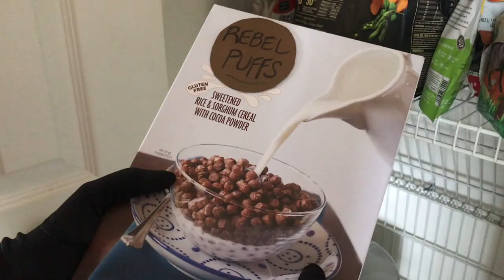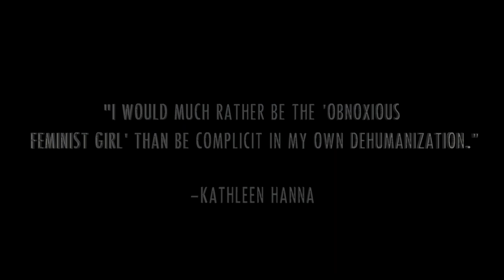a punk film (quarantine style)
WELCOME, MISFIT. ★ been feeling mega distressed during quarantine. i also keep finding myself in situations where my thoughts/agency as a woman—even further, a WOC—are invalidated (sHoCkiNG.) i made this to convey what my frustration won't always allow me to articulate in words. and, ofc, to share my love of 90s punk rock. filmed with ***very*** basic materials, but this is punk, and we make do with what we've got. enjoy!
☆ this video would not exist without the inspiration i've found from the early punk and the riot grrrl movements.

☆ if you like this video, consider donating to INCITE, a org run by radical feminists seeking to empower women of color and black trans women.

☆ slouch photo of me in thumbnail: Caris Ciccarello

Punk I Music I Riot Grrrl I Indie I Alternative I Kathleen Hanna I Bikini Kill I Quarantine I New Wave I Feminism I Activism I Gender Equality I Social Justice I Female Empowerment I The Clash I The Offspring I The Dead Kennedys I Blondie I Bratmobile I Sleater-Kinney I Patti Smith I Girls I The Ramones I The Sex Pistols I Pop I Music I Film I Short Film I Lo-fi I